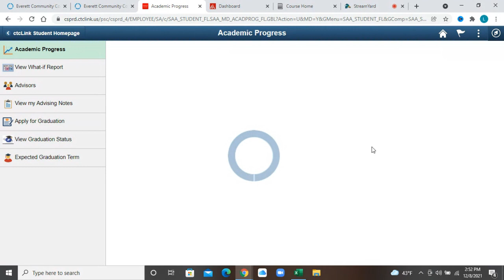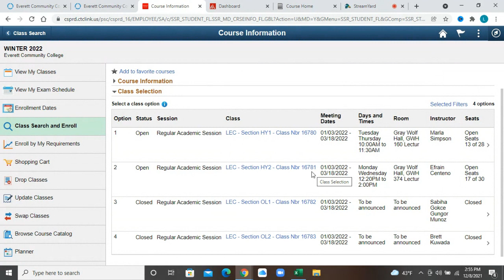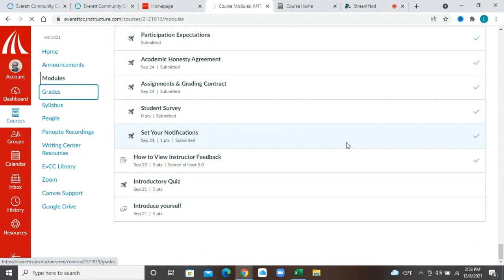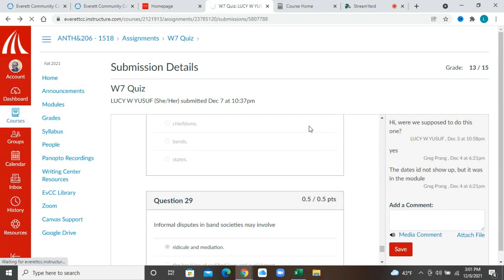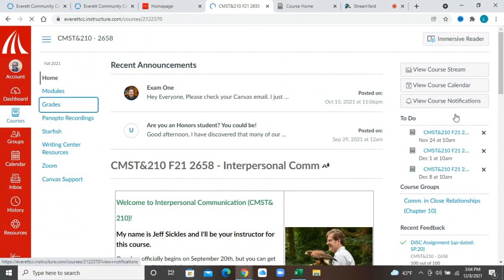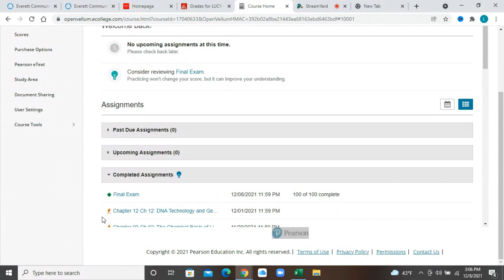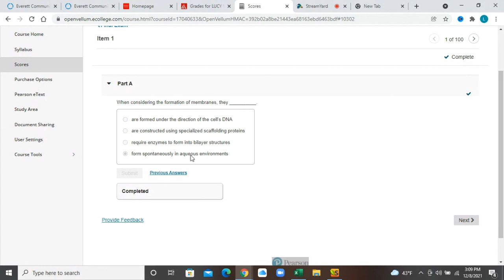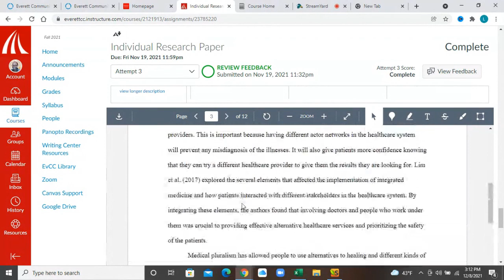NURSING SCHOOL VLOG/ Day in the life of a nursing student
day in the life of a nursing student
A Week in the Life of a Nursing Student
Tips for Incoming Nursing Students
nursing school vlog
nursing school prerequisites
nursing school for international students
nursing school scholarships
nursing prerequisites classes

AMAZING BOOKS THAT CHANGED MY LIFE

7 Habits of Highly Effective People

The Total MONEY MAKEOVER

THe Millionaire Next Door

The Richest Man In Babylon

A random walk down Wallstreet

Atomic Habits

The Simple Path To Wealth

Jumpstart Your Income, Your Life, Your Success

My Filming Set Up:
Memory Card
My ring light
My Phone
My Future Camera